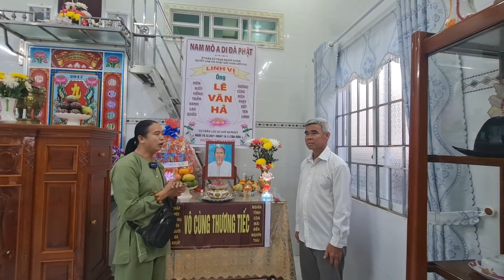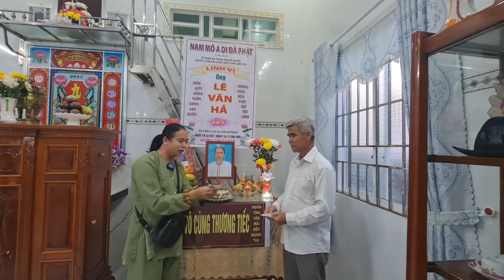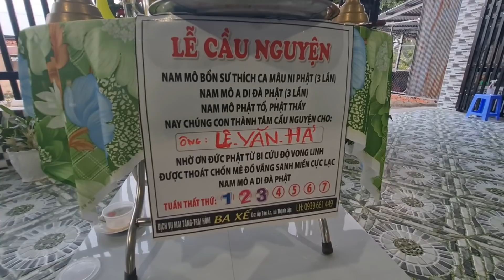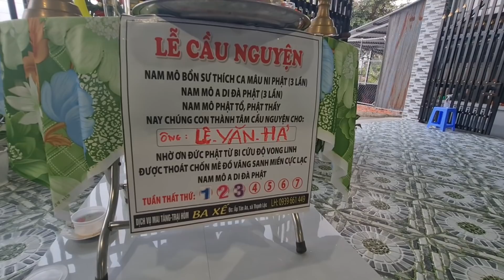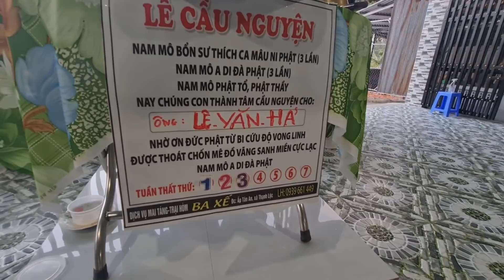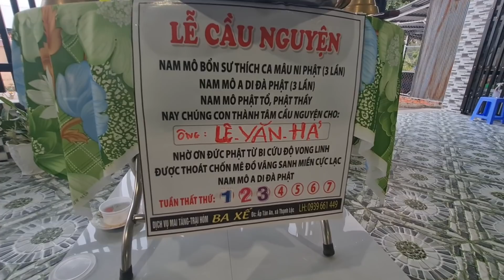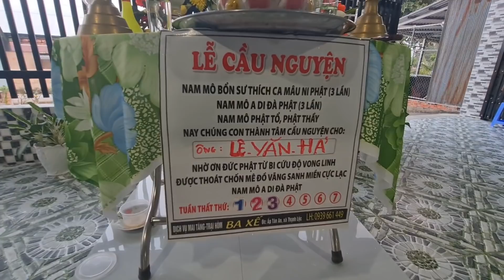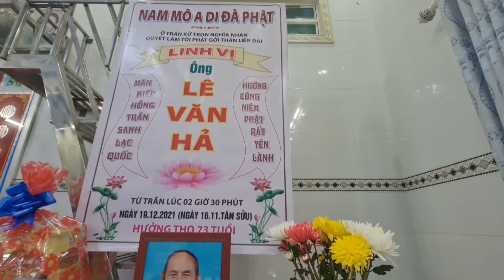MỘT ĐỒNG ĐẠO ĐÃ RA ĐI,VỀ CÕI VĨNH HẰNG.